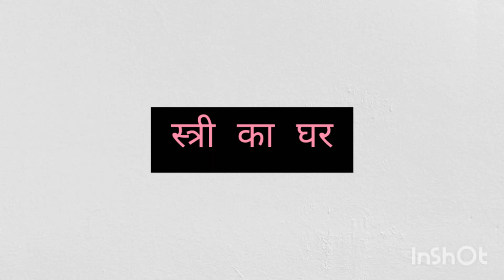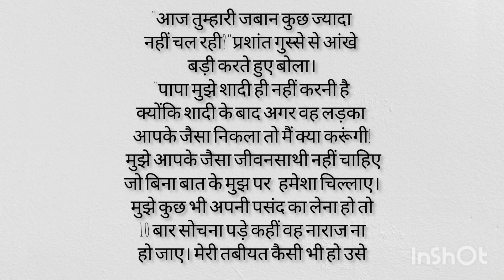emotional story jo apko rula degi emotional khani इमोशनल कहानी (part-1)